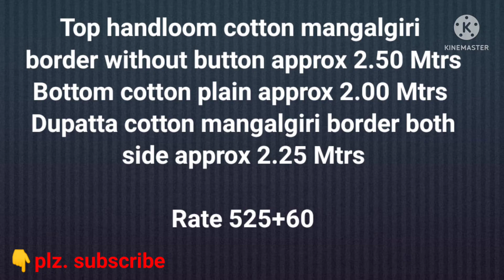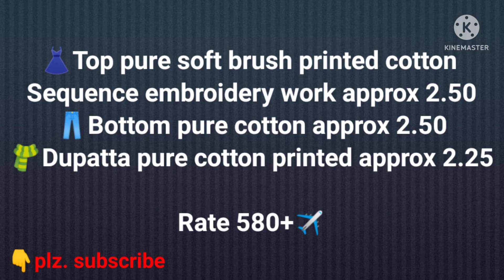New design cotton dress materials